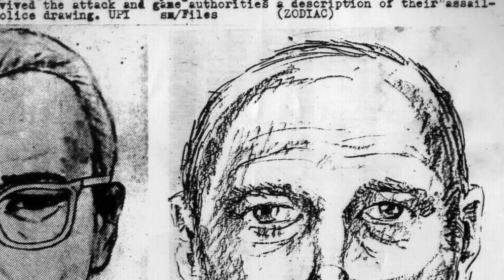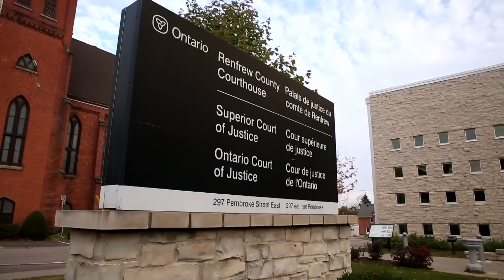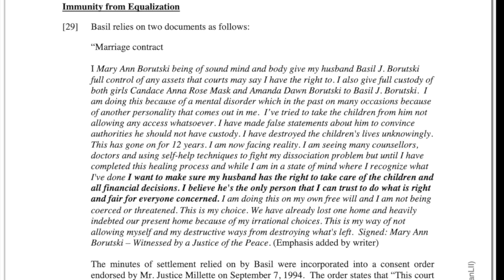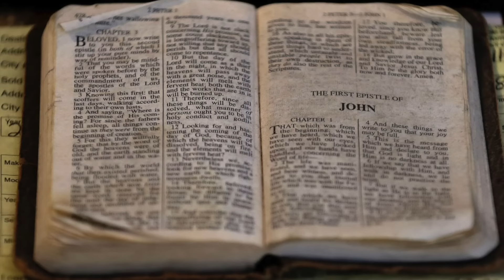Psychology of a Douchebag: The Case of Basil Borutski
Basil Basil Borutski is equal parts monstrous and dull, making this a true crime video that should be uniquely difficult to get through.